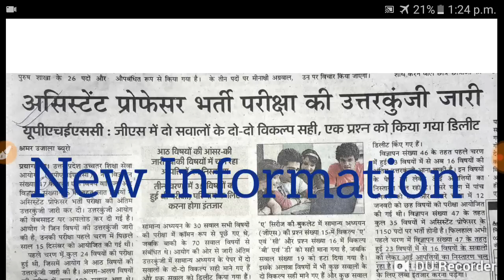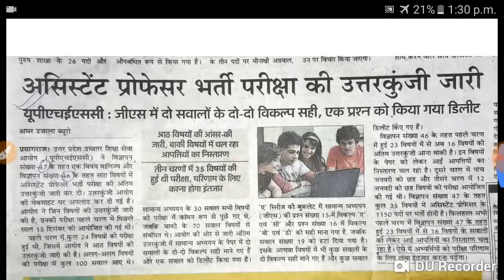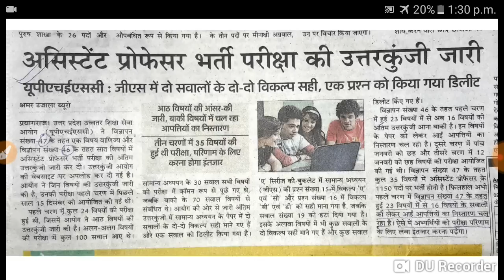UPHESC ADV NO 47 NEWS